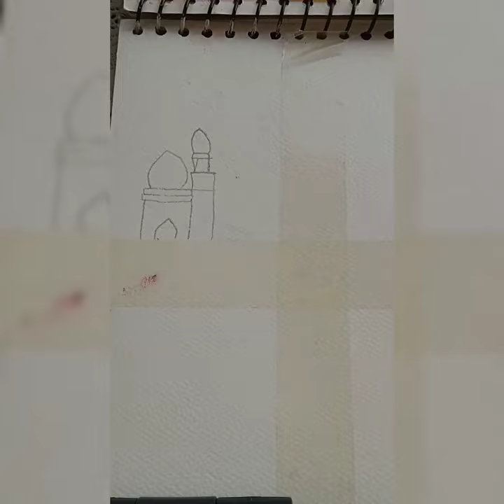Ramzan 🕋 painting ideas 🤲🏻💟